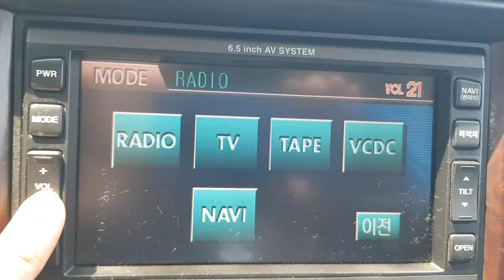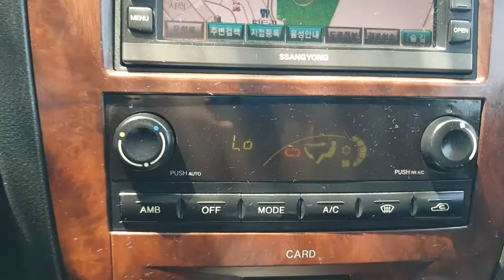2005 Ssangyong New Rexton RX5 NOBLESSE 4WD SUNROOF+REARCAM/155366